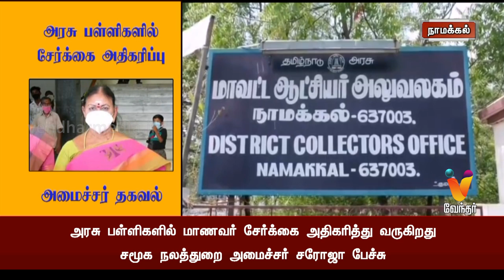அரசு பள்ளிகளில் சேர்க்கை அதிகரிப்பு அமைச்சர் தகவல்